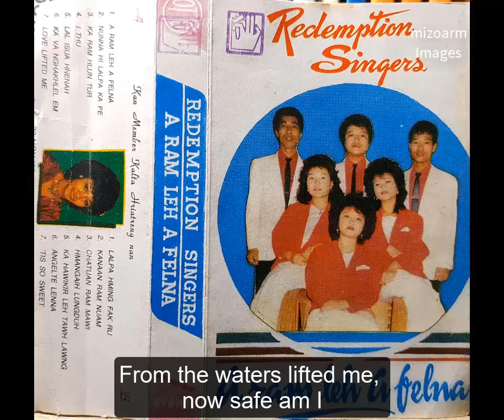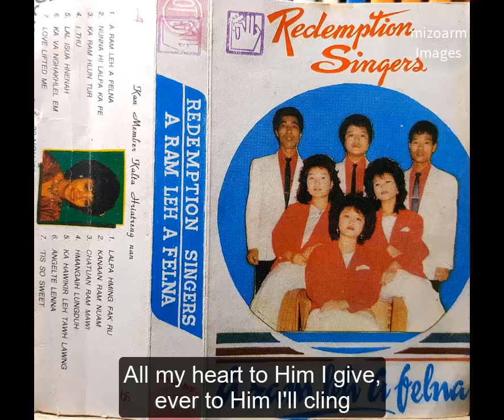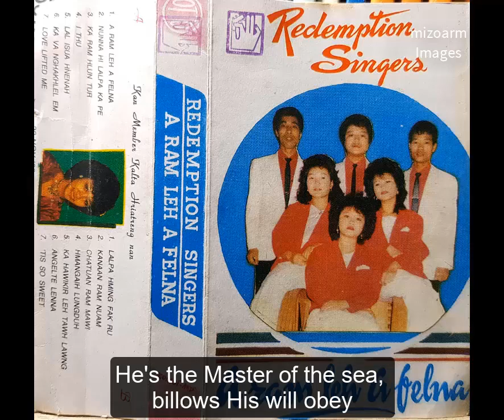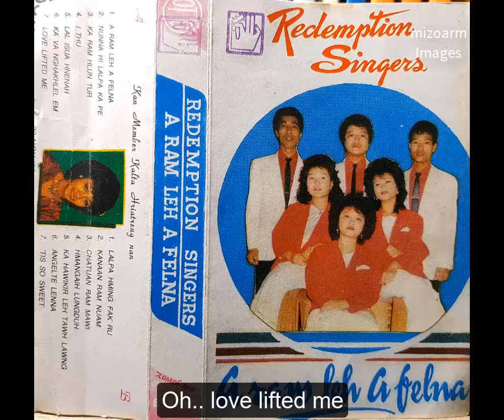Redemption Singers - Love lifted me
Artist - Redemption Singers
Song title - Love lifted me
Author - James Rowe

Lyric

I was sinking deep in sin
far from the peaceful shore
very deeply stained within
sinking to rise no more
but the Master of the sea
heard my despairing cry
from the waters lifted me
now safe am I

Souls in danger, look above,
Jesus completely saves;
he will lift you by his love
out of the angry waves.
He’s the Master of the sea,
billows his will obey;
he your Savior wants to be -
be saved today